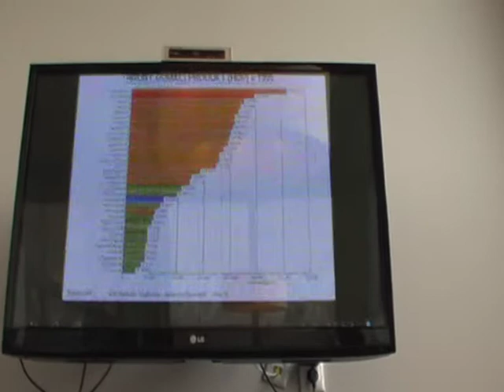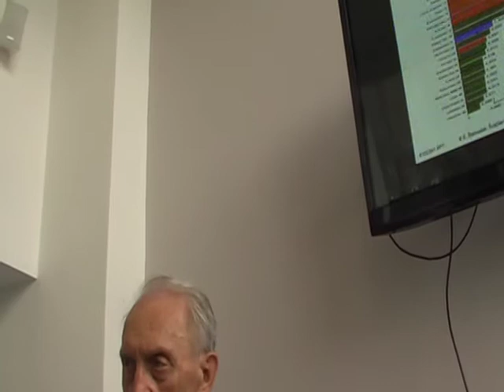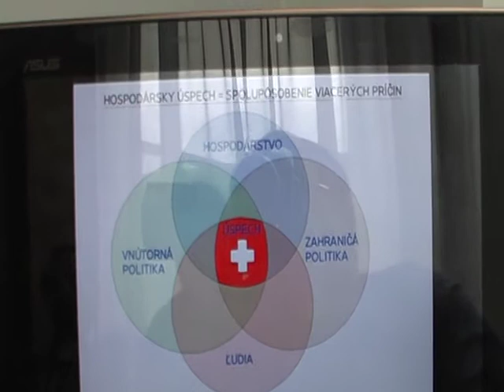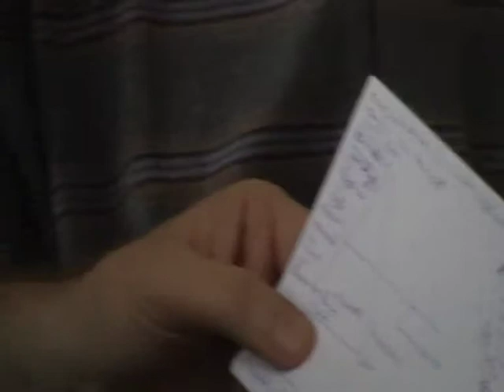ING, Eugen Stalmasek 13.6.2012 1/5